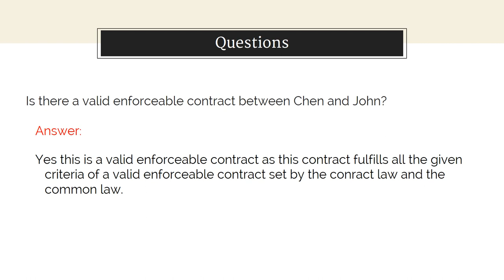Bus 301: Business Law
Presentation Slide

Prepared By: Jr. St.
Subject: Business Law
Subject Code: BUS 301

Case:
John agrees to build an extension to Chen’s house. At the time they enter the agreement, the price of building materials is increasing week by week. John is reluctant to set a price for the work until he knows how much it is going to cost. Chen agrees in the contract that he will pay John “the purchase price of materials as at the date of completion plus $6000 for labour”. The parties also agree that the work must be completed by the end of June, as Chen’s family is coming to visit him at that time. Before the work begins, there is an unexpected increase in labour costs and an equally unexpected drop in the price of building materials. John tells Chen that he will need to increase the labour component to $10,000 or not do the job at all. Chen is anxious that the work be completed by the end of June so reluctantly agrees to the change. John builds the extension but does not finish it until the middle of July. Because of this, Chen had to pay for his family to stay in a hotel for three weeks at a total cost of $3000. Chen is now refusing to pay John more than the price of materials plus $6000 for labour. In addition, he wants John to compensate him for the money he had to pay for the hotel. Required: Answer the following questions. In each case, give reasons for your answers, and support your reasons with case law.